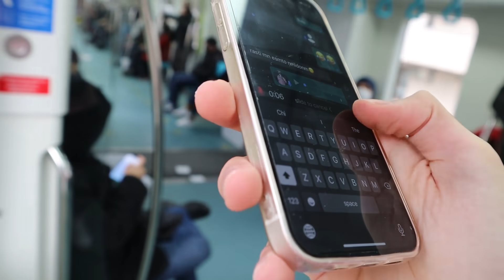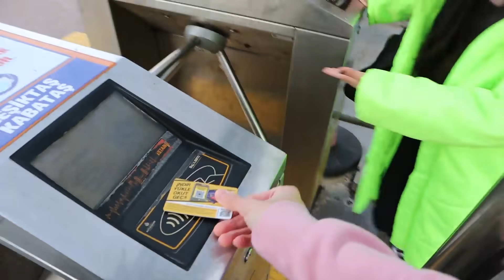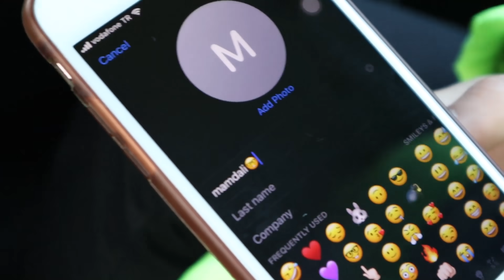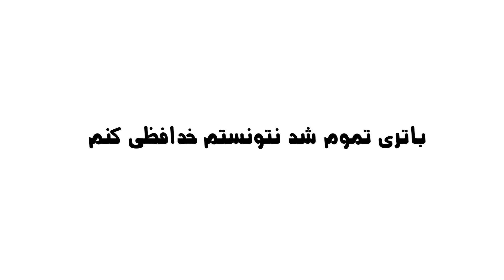...دیوونه بازی کف استانبول با 😈🔥 We got crazy in ISTANBUL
Channel Faranak : @FaranASMR